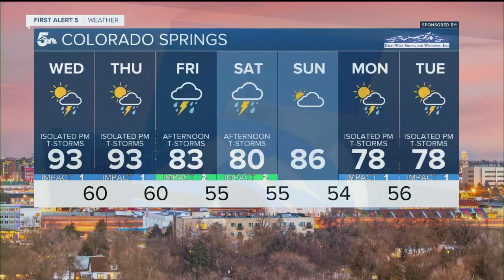KOAA Latest Headlines | August 25, 10pm